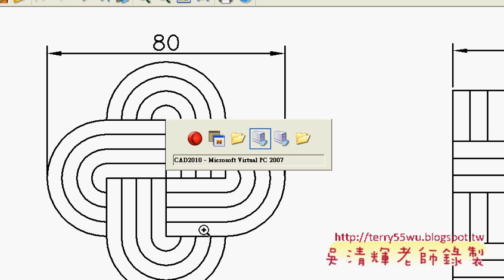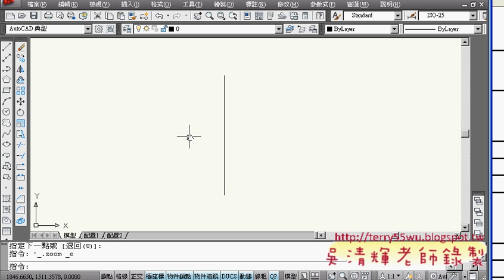07範例5(AUTOCAD2010_2D入門_吳老師提供)